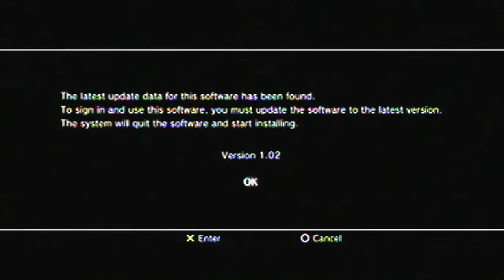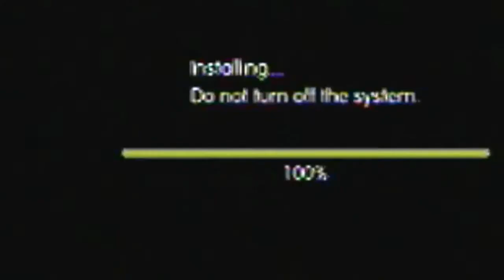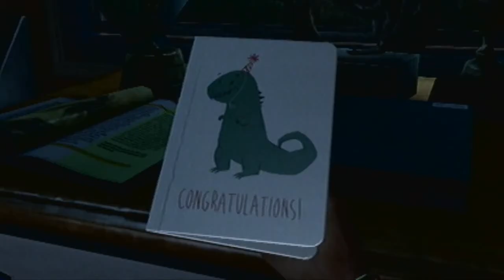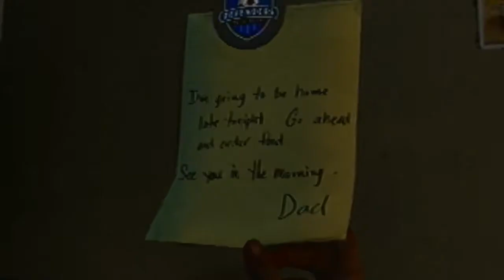The Last of Us: The Loads of Us - PART 1 - Gaming With Genki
Genki plays The Last of Us! Or... at least he TRIES to...